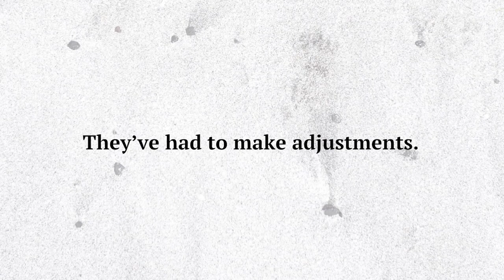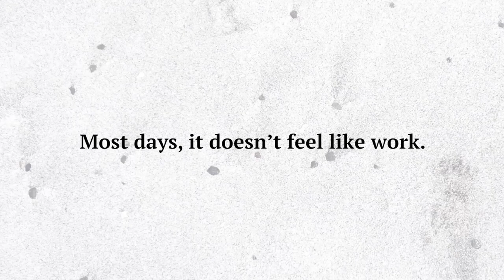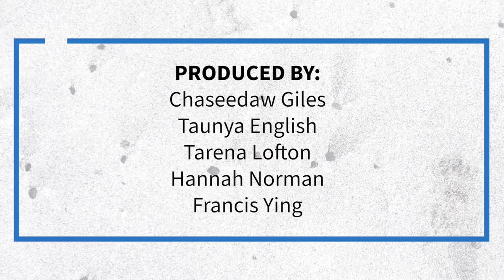Behind The Byline: ‘Everybody Hit Record’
What happens when KHN’s podcast “What The Health?” goes from an in-person studio production to essentially a super-long Zoom meeting? Chief Washington Correspondent — and podcast host — Julie Rovner has some behind-the-screens advice: Turn off that noisy air conditioner and that bubbling fish tank, politely ask your quarantine crew to quiet down, and everybody hit record — at the same time if possible. The smartest health care podcast in the business: KHN’s “What The Health?” posts on Thursdays.

Video first published July 9, 2020.